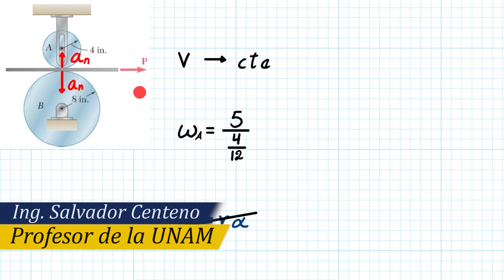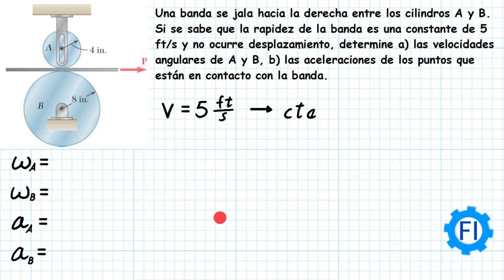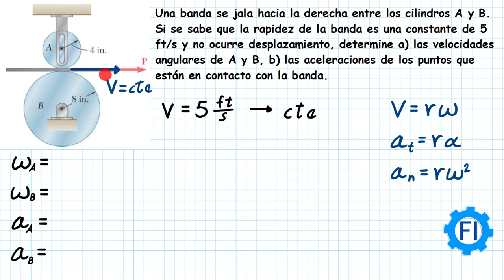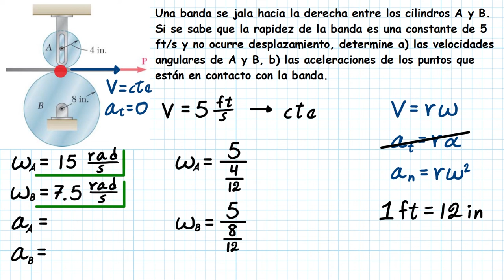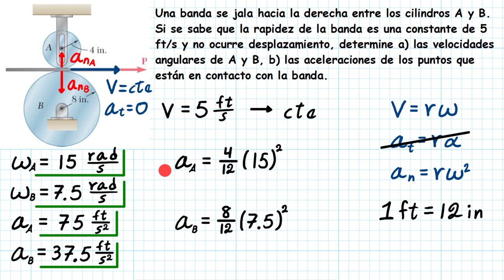Velocidad Angular y Aceleración |Cinemática de Cuerpos Rígidos| Dinámica - Salvador FI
F16-1 Cuando el engrane realiza 20 revoluciones, alcanza una velocidad angular de ω = 30 rad/s, a partir del punto de reposo. Determine su aceleración angular constante y el tiempo requerido.
Ejercicio del libro "Ingeniería Mecánica, Dinámica" Decimocuarta Edición. Autor: Russell C. Hibbeler. Editorial Pearson.